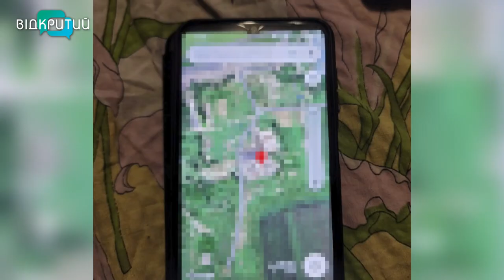На Дніпропетровщині СБУ затримала російського агента, який збирав данні про базування авіації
“Полював” на  українську  авіацію. На Дніпропетровщині СБУ затримала російського агента. Чоловік збирав розвідданні про базування нашого війська. Ворога цікавили - українські “пташки”. Засланий козачок - фіксував регулярність вильотів та кількість літаків. А ще - шпигун передавав агресору інформацію про наслідки ворожих атак. Ці дані - окупанти планували використати для підготовки масованих авіаударів по території Дніпропетровщини. За даними слідства, зловмисником виявився  місцевий, якого воєнна розвідка рф дистанційно залучила до співпраці.